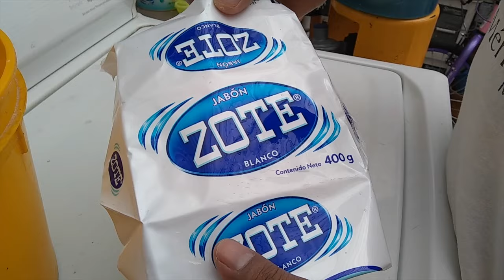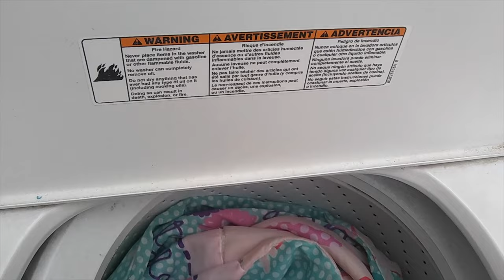Como hacer jabón casero con poco dinero - Dantips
Esta es la receta para preparar jabón casero con base en el jabón Zote y potenciado para que limpies y desinfectes toda tu ropa sin dañarla.